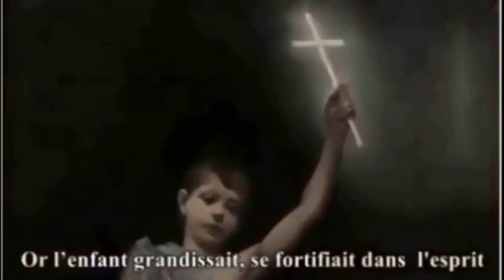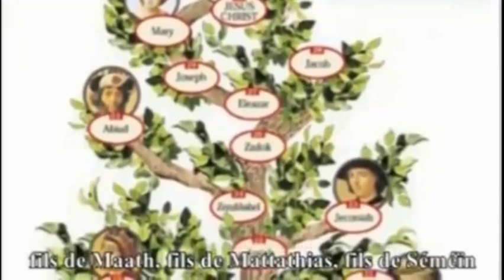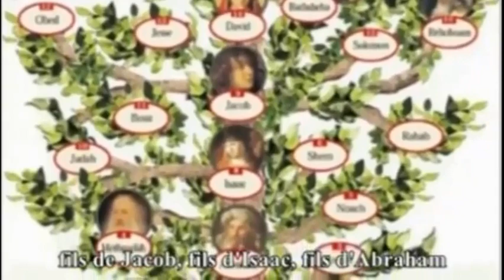TOM 25 Księgi Niebios o Woli Bożej - część trzecia.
TOM 25 KSIĘGA NIEBA o Woli Bożej – część trzecia. LUISA PICCARRETA została WITANA w DOMU „WOLI BOŻEJ”, gdzie WSPÓLNOTA ZAKONNYCH KOBIET ZAŁOŻONEGO ZGROMADZENIA ZOSTAŁA PRZYGOTOWAŁA DLA NIEJ OPIEKĘ, O. Hannibal di Francia, który opuścił ten świat, zanim było to możliwe. W maju 2004 roku O. Hanibal di Francia został kanonizowany; ostatni święty kanonizowany przez Jana Pawła II. Luiza zgodziła się opuścić dom rodzinny i zamieszkać razem w tym DOMU ZAŁOŻONYM PRZEZ ZAKONNE KOBIET! Miała możliwość - otwierając specjalne drzwi - rzucić okiem na TABERNAKULUM KAPLICY tego Domu! SŁOWO Jezusa Chrystusa, że ONA jest jego drugą Matką, POZWOLIŁO JEJ MIEĆ NA MIEJSCU Córki Woli Bożej, KTÓRE ONA TEŻ mogła nazwać SWOIMI CÓRKAMI, ponieważ sam Jezus Chrystus już JEJ to mówił i JEGO SŁOWO MOGŁO BYĆ TYLKO PRAWDĄ ! JEJ DUCHOWA płodność w oczywisty sposób pochodzi z ŻYCIA w Woli Bożej! POMYŚLMY, ŻE MAMY JESZCZE 11 TOMÓW KSIĘGI NIEBA DO OTRZYMANIA za pośrednictwem Jej SŁUŻBY jako drugiej Matki Jezusa Chrystusa, KTÓRĄ ONA TEŻ WCIĄŻ nazywana jest „Swoją CÓRKĄ”. Zatem u Boga wszystko jest MOŻLIWE! JEGO Pierwsza Matka POCZĘŁA GO BEZ ludzkiego Ojca i bez udziału Józefa – swego męża. Nazywała Go Ojcem Jezusa podczas ODNALEZIENIA GO w Świątyni Jerozolimskiej. Przez swoją więź z Wolą Bożą, jako Pierworodna JEJ Córka, Luiza w tej Woli Bożej stała się drugą Matką Jezusa. NIECH będzie wiadomo wszystkim, że Luiza, kolejna PANNA, została tak nazwana przez SAMEGO Jezusa Chrystusa za SWOJĄ DRUGĄ Matkę w Woli Bożej WEDŁUG KSIĘGI NIEBIESKIEJ – TO JEST RZECZYWISTOŚĆ, KTÓRA JEST KOLEJNĄ WIELKĄ TAJEMNICĄ WIARY KATOLICKIEJ! W Ewangelii zresztą o tym Pan Jezus ZAPOWIEDZIAŁ.